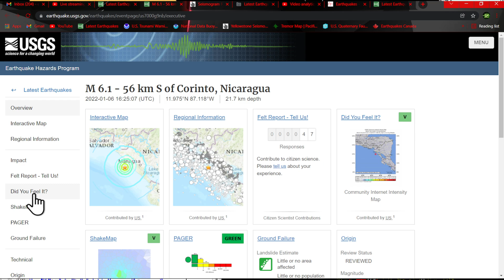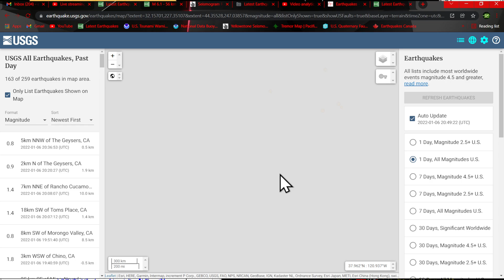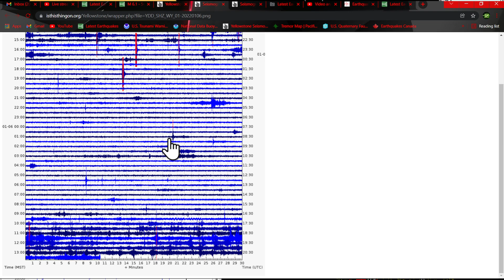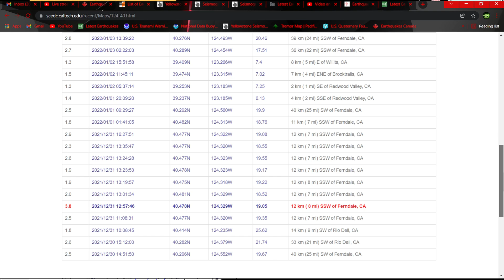6.1 Earthquake Nicaragua area.. West coast California activity continues. Thursday 1/6/2022